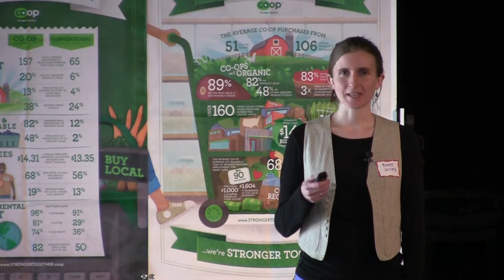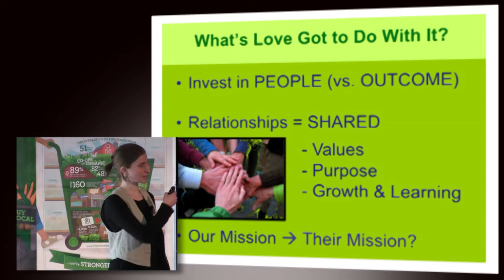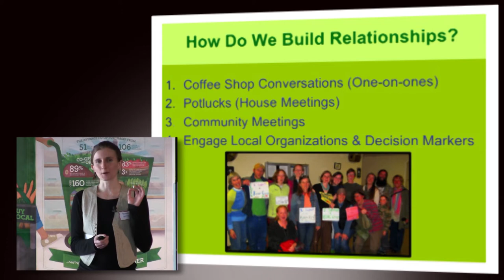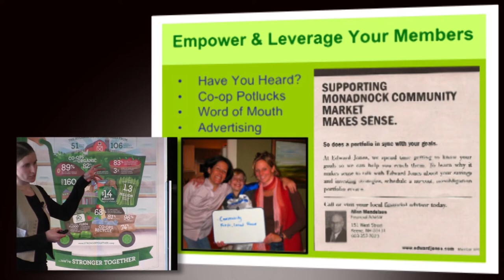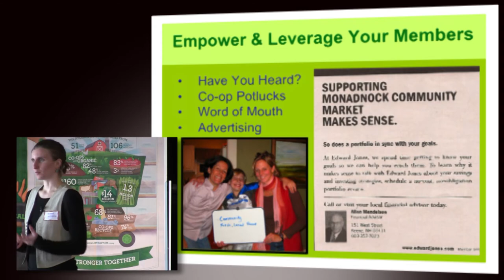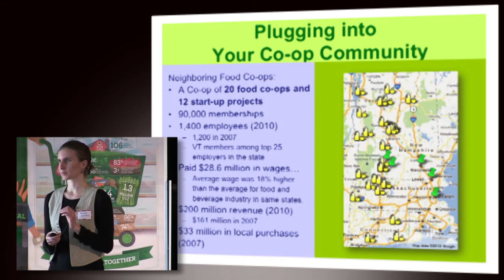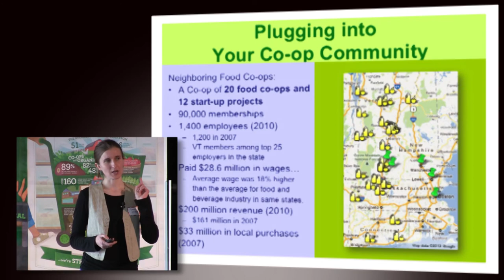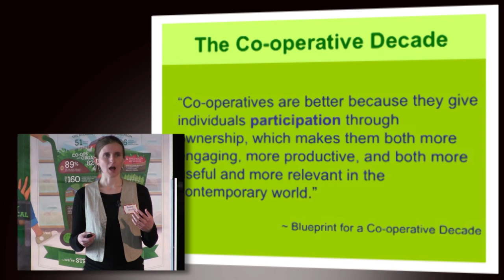Bonnie Hudspeth: Engagement from the Grassroots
Bonnie Hudspeth
Neighboring Food Co-op Association